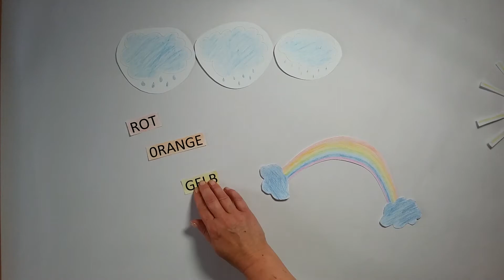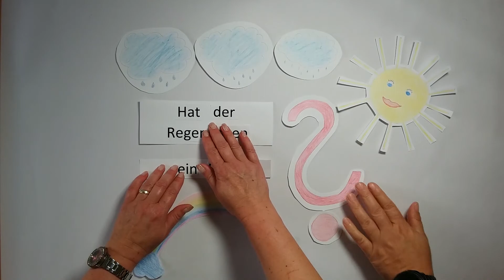Erklärfilm "Wie entsteht ein Regenbogen?" (Juli 2020)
Ein Video der angehenden Erzieher der Klasse 18a der Euro-Akademie Görlitz.